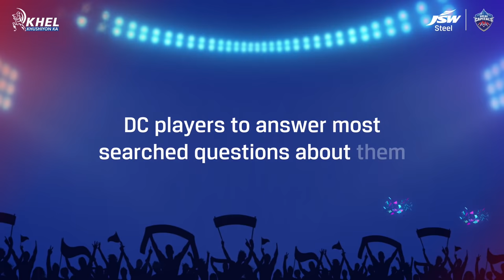The Googly Game | Shardul Thakur Trailer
Here's a glimpse at ShardulThakur's reaction to seeing all your questions!
Find out what happens next in TheGooglyGame